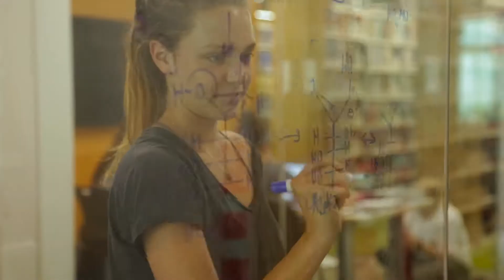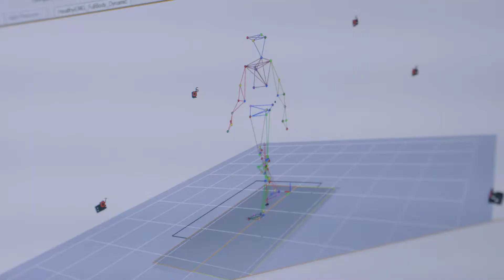The Future Starts Now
The University of Oregon is proud to introduce the Phil and Penny Knight Campus for Accelerating Scientific Impact—a game-changing initiative specifically designed to fast-track scientific discoveries and the process of turning those discoveries into innovations that improve quality of life for people in Oregon, the nation, and beyond. The Knight Campus will reshape the higher education landscape in Oregon by training the next generation of scientists, forging tighter ties with industry and entrepreneurs, and creating new educational opportunities for graduate and undergraduate students.